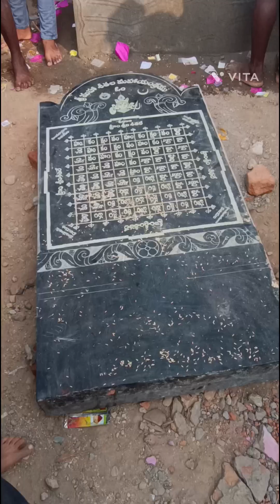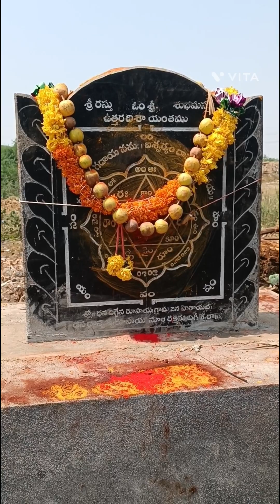శ్రీ సీతా రామాలయం... పార్వతీపురం గ్రామం... పల్నాడు జిల్లా... జై శ్రీరామ్... జై శ్రీరామ్...🕉️🕉️🕉️